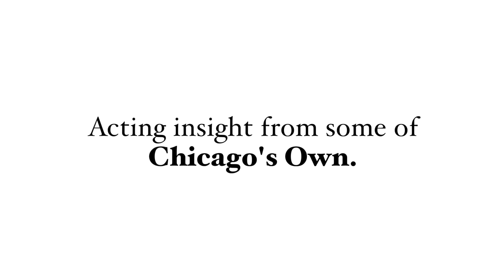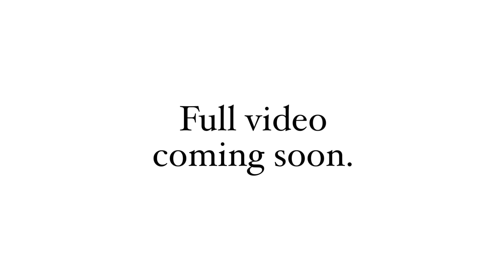Claire Simon Casting presents Chicago's Own - Headshots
Take a look at our Acting Advice from Chicago's Own. A chance to hear from some of our favorite Chicago actors as they share their journeys to get where they are today. Insight, wisdom, and a whole lot of humor.

Featuring:
Shanesia Davis
Francis Guinan
Ricardo Gutierrez
LaRoyce Hawkins
Corey Hendrix
TaRhonda Jones
Tim Kazurinsky
Antoine McKay
Susan Messing
Caroline Neff
David Pasquesi
DB Sweeney
LaDonna Tittle

Claire Simon Casting